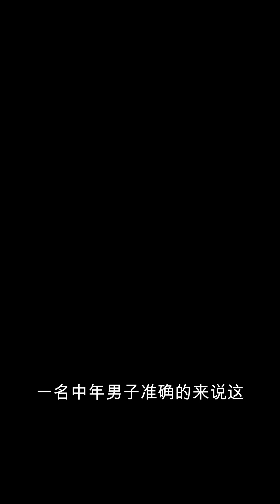古镇阴风棺材迷第136至156章